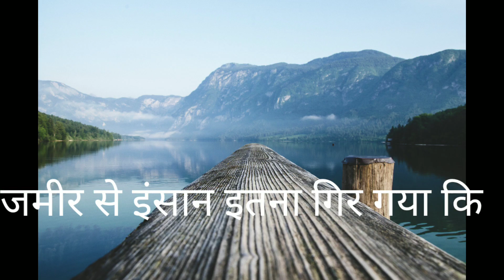sad shayri video status llll video status Monika pal and anushka pal